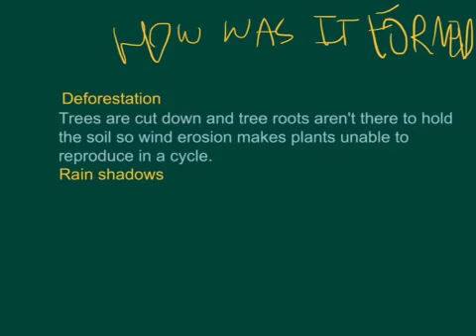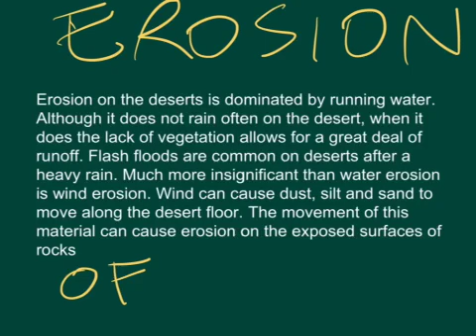Deserts by Calvin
Deserts